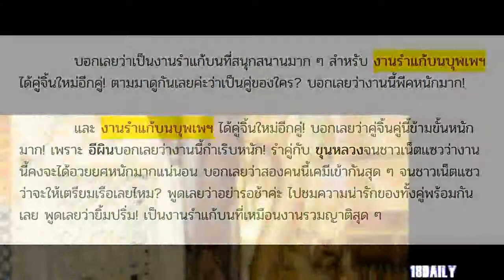งานรำแก้บนบุพเพฯ ได้คู่จิ้นใหม่อีกคู่! ที่สุดแล้วในพระนคร! อีผินกำเริบหนักมาก! ชาวเน็ตแซวอวยยศแน่!